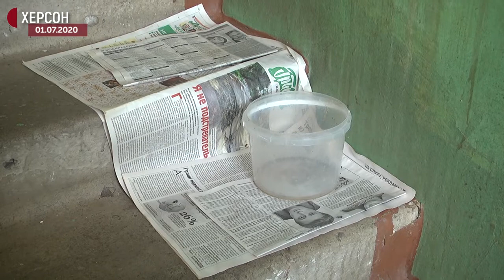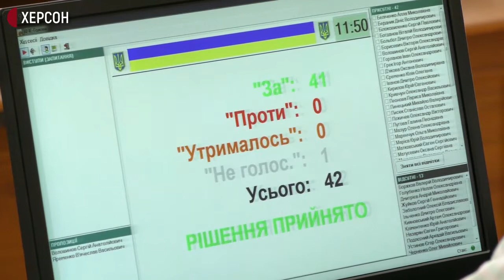У Херсоні на ремонт згорілої покрівлі п'ятиповерхівки виділили 900 тисяч грн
Питання з дахом п'ятиповерхівки на вулиці Порт-Елеватор у Херсоні, з часу пожежі в якій минув рівно місяць, вирішено. 9 липня на сесії міської ради депутати розглянули зміни до бюджету і профінансували 900 тис. грн. на ремонт згорілої покрівлі.